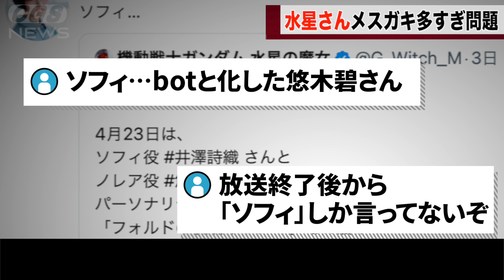水星の魔女さん、メスガキが多すぎてファンが混乱してしまうwww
なのだって言え！！！

Recollections：GT-K（DOVA-SYNDROME）
悪の軍団到来：alaki paca
和風演芸出囃子：Notzan ACT
静かな夜：蒲鉾さちこ
Gain Vortex ：shimtone
三味線独奏・間：伊藤ケイスケ
里のタケノコ、お山のキノコ：秦暁
不穏：こっけ
羨望のプレリュード：ハシマミ
ぐだぐだな感じ ：yuki
追いかけっこキャッハー ：今川彰人オーケストラ
Bachi：MFP【Marron Fields Production】
出囃子：ポケットサウンド -  @ポケットサウンド